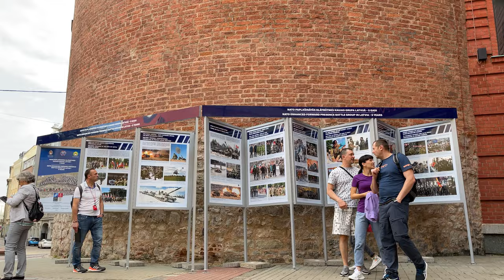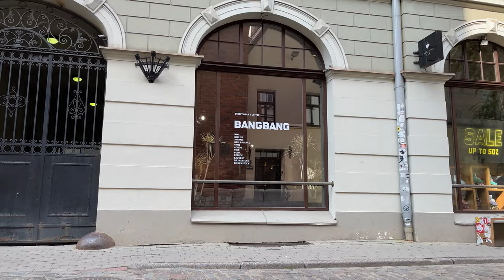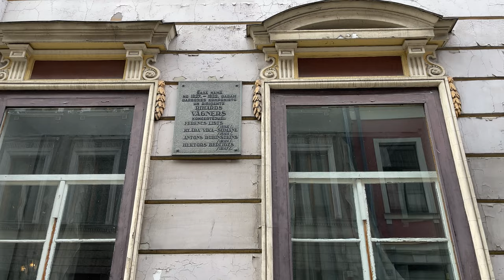【4K】 Latvia Riga Walk - UNESCO Old Town Main Streets with City Sounds and Captions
Low angle walk in the Riga Old Town - UNESCO World Heritage
I started my walk at 17h30 on July 19.

00:00 House of the Blackheads | Town Hall
01:55 Tirgoņu iela
02:55 Krāmu iela
04:00 Jauniela
04:50 Cathedral Square | Doma laukums
08:00 Jēkaba iela
09:00 Mazā Pils iela | Three Brothers - Trīs brāļi
10:47 Klostera iela
11:50 Parliament | Saeima
14:15 Trokšņu iela
15:30 Swedish Gate | Zviedru vārti
16:04 Torņa iela
19:36 Powder Tower
19:55 Meistaru iela
22:10 Līvu Square | Līvu laukums
24:10 Kaļķu iela
25:16 Skārņu iela
27:00 Town Musicians of Bremen | Brēmenes pilsētas muzikanti
28:28 Jāņa sēta
29:38 Kalēju iela
30:14 Gleznotāju iela
31:05 Riharda Vāgnera iela
32:46 Kaļķu iela
36:10 Bastejkalns Park | Bastejkalna parks
40:58  Freedom Monument |  Brīvības piemineklis

Here the video -
Riga, Latvia 4K 60fps - Walk in Snowy UNESCO Old Town